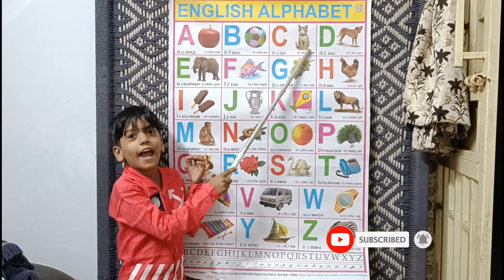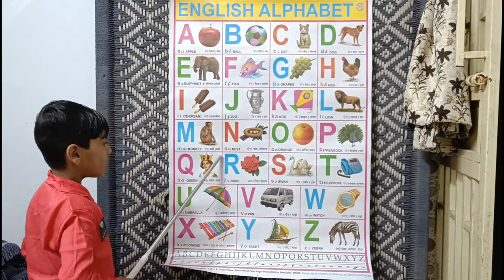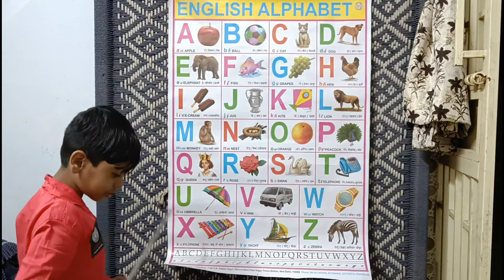ABCD in English | Alphabet song | Read and Write The Alphabet | Learn English a to z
Learn how to write abcd english Alphabets with multi colours.
 This video is helpful for Children to learn Alphabets writing and drawing . So, keep watching.

a se anar aa se aam,varmala,varnamala in hindi,rhymes in hindi,rhymes,kids,kids poem,अ से अनार,hindi rhymes,
hindi nursery rhymes, hindi kavita, hindi poem, A to z alphabet, abcdefg, alphabet, A for apple b for ball,
 K se kabutar kha se khargosh, Hindi swar, a se anar aa se aam, kkhg, हिन्दीस्वर, हिन्दीवर्णमाला, a for apple b for ball c for cat d for dog
A B C D Cartoon | ইংরেজি বর্ণমালা শিখি | English Alphabet song in Bengali_English Alphabet for Kids, Learn ABC Alphabets & Bangla Alphabets for kids, ইংরেজি বানান শিক্ষা | ইংরেজি উচ্চারণ করার নিয়ম | A to Z

abcd, a for apple b for ball c for cat, alphabets, abcde, phonics song, english Alphabets

Your query
a for apple
abcdefg
English alphabet
abcd cartoon
a for apple bi for boy
alphabet songs
a for apple a for ant
nursery rhymes
abcd rhymes
abcd alphabet
abcd

abcd varnamala
abcd varnamala
english varnamala
english alphabet
A for apple
kids alphabet
alphabet for kids
abc song
a for apple b for ball c for
alphabet song
apple apple
abcd abcd

Your Quarry: a#abcd
Your Quarry: a for apple b for ball, abcd phonics song, abcd, a to z, abcd 2022 new video,

nursery a for apple b for ball chart

printable a for apple b for ball

english alphabet a for apple b for ball chart